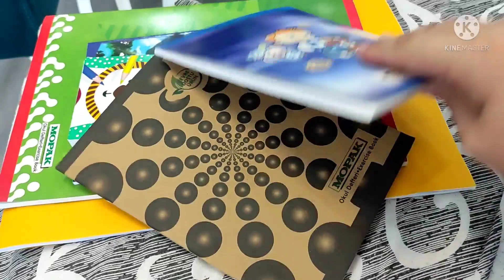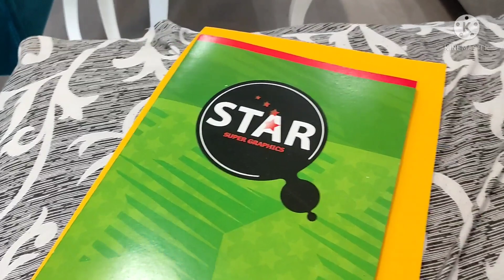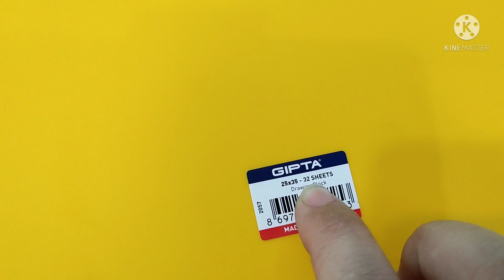Сделали КОПИИ ДОКУМЕНТОВ и Пошли в КОНДИТЕРСКУЮ! ОБЗОР и Цены На ТУРЕЦКИЕ СЛАДОСТИ! Рынок в ЭРДЕМЛИ!